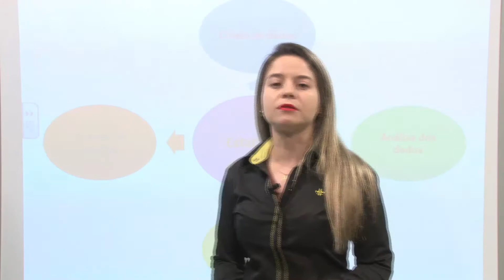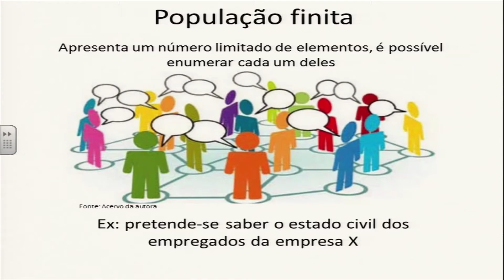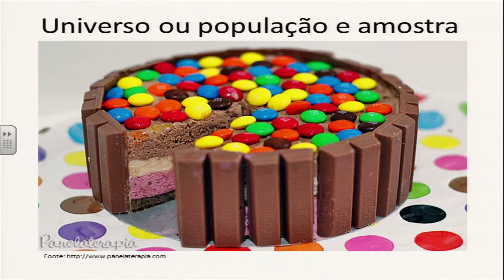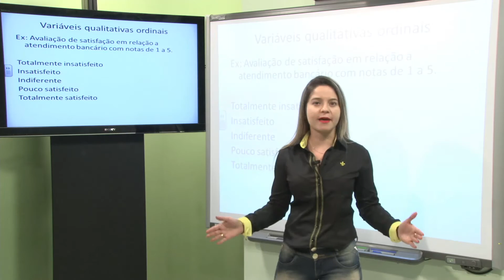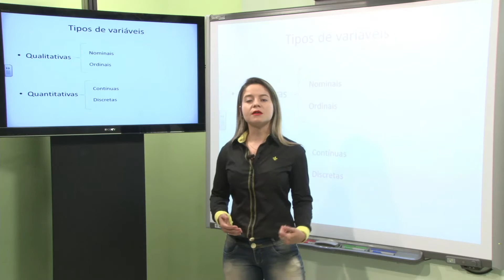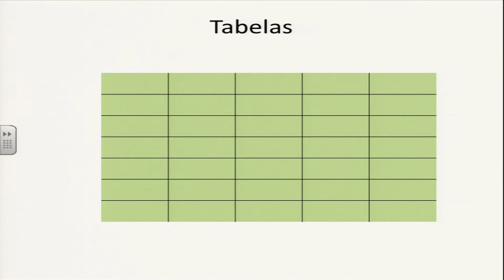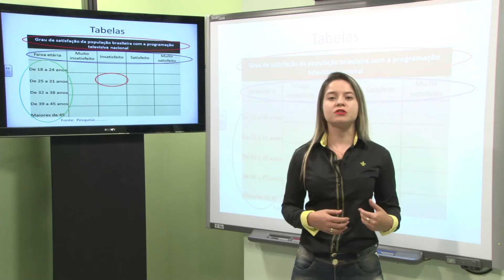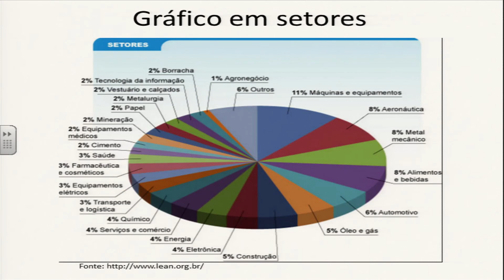AULA 1 - ESTATÍSTICA APLICADA